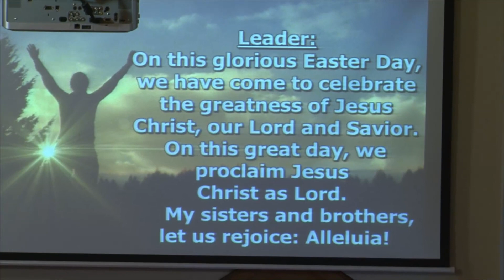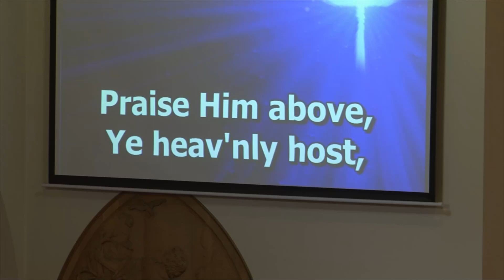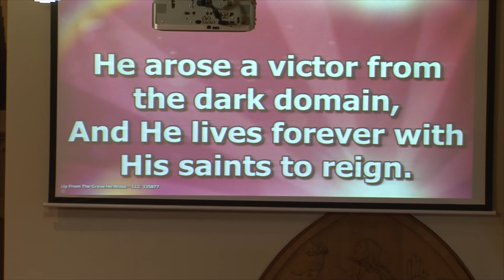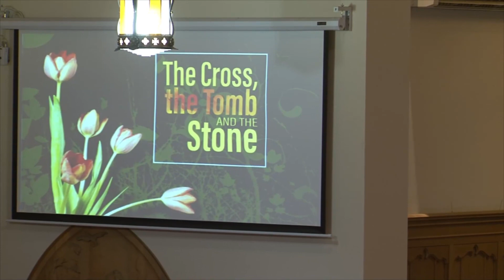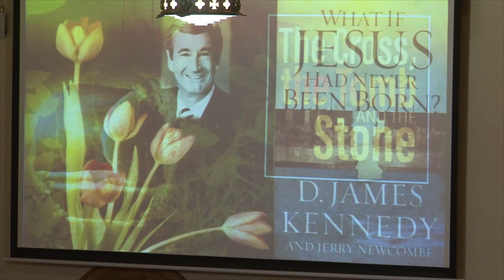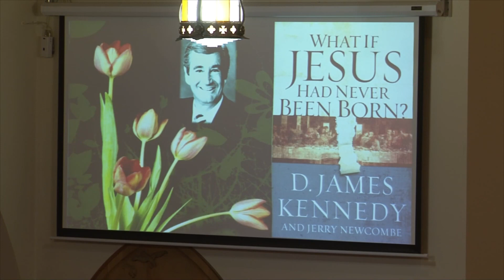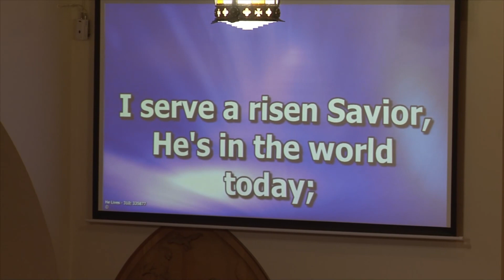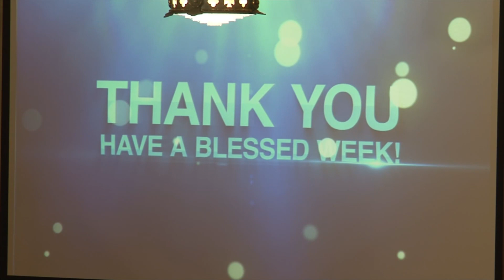Easter Sunday: Sermon: "The Cross, the Tomb, and the Stone"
Pastor Larry A. Reitz leads the Easter service from the First United Methodist Church of Titusville on Sunday, April 9, 2023.